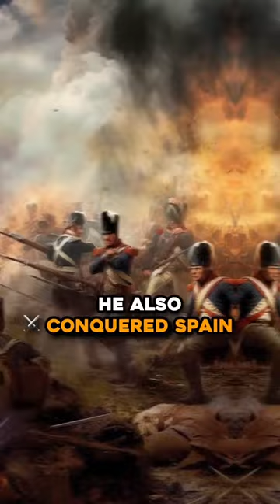The Napoleonic empire…